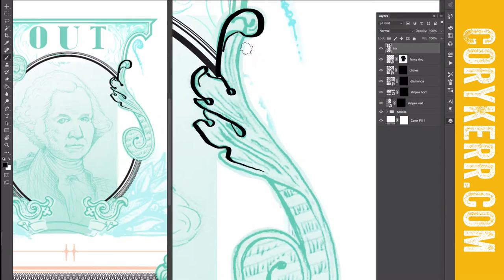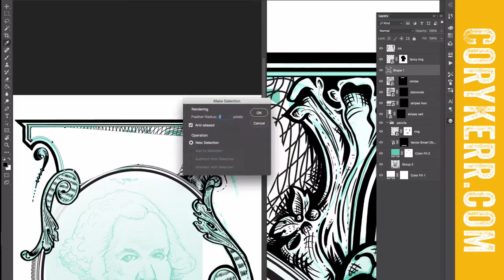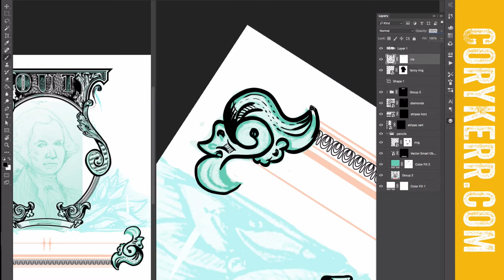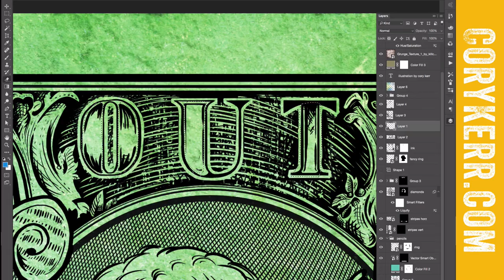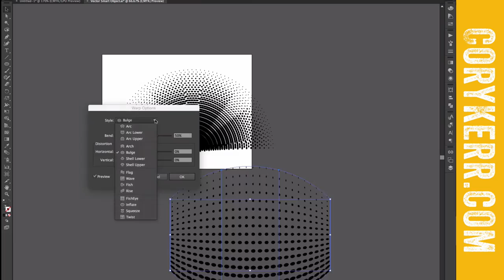Speed Drawing: Here comes the General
Here’s a speed drawing of General George Washington with lyrics from the Broadway musical Hamilton